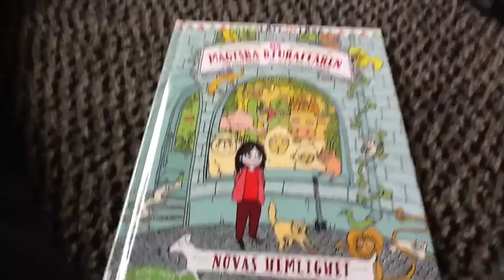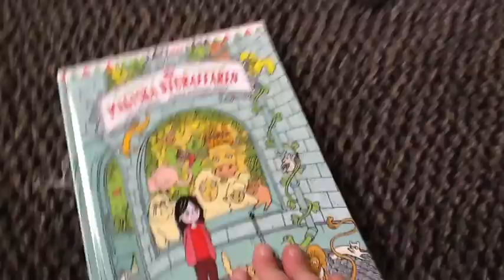Den magiska djuraffären